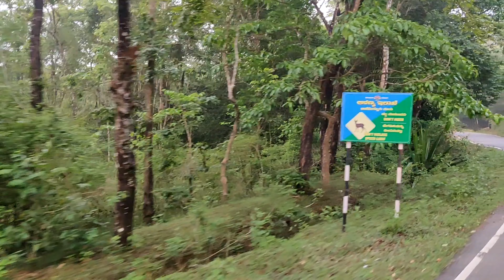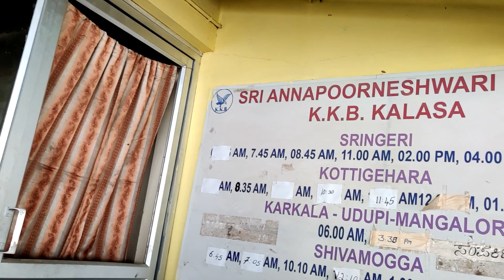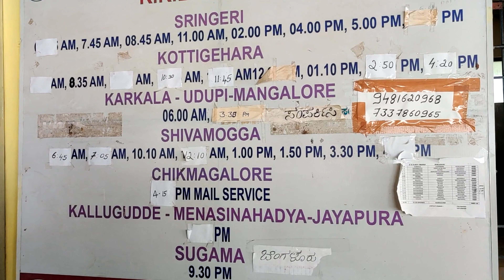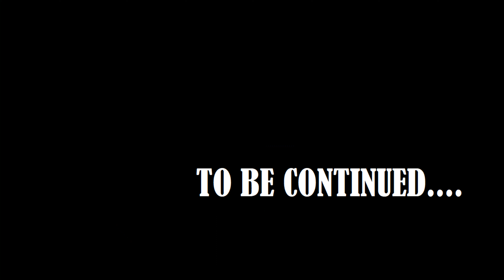GLIMPSE OF HORNADU(PART-1)||HORNADU 2022||Bengaluru to Hornadu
For Frequent Updates,

UPI ID : pranavbala144@okicici